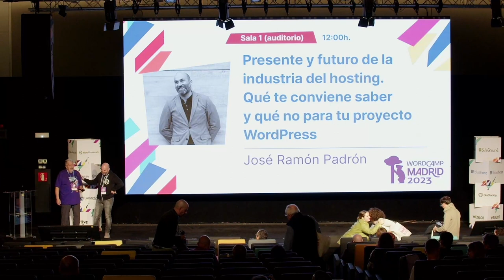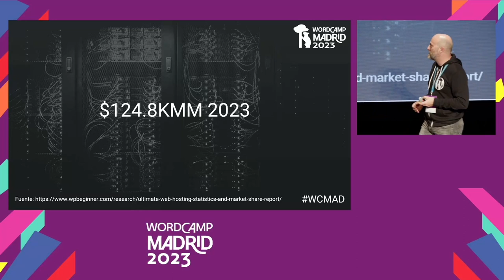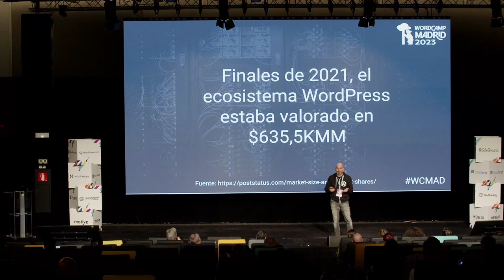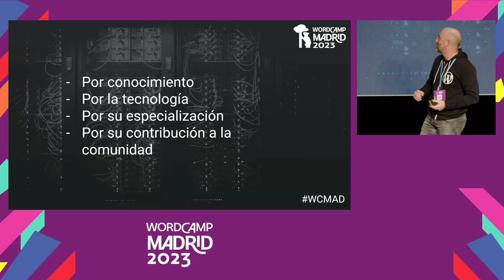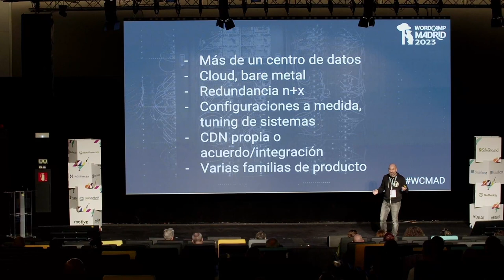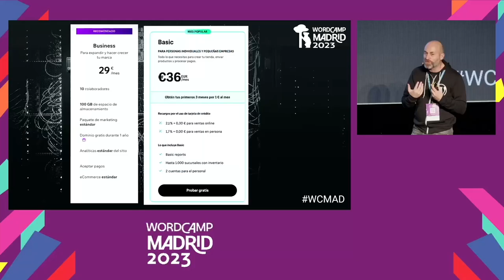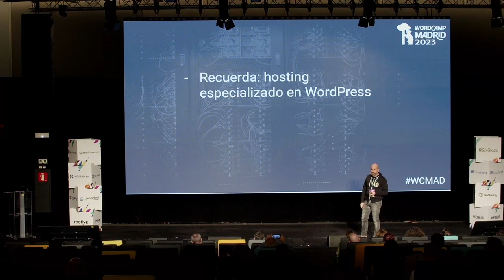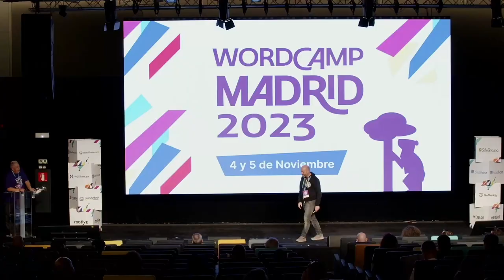Presente y futuro de la industria del hosting. Qué te conviene saber y qué no para tu proyecto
La industria del hosting sigue siendo hoy en día el sector primario de Internet, proveedores a los que acudimos en busca de un servicio excelente, expectativas cumplidas o no aparte.

En esta charla podrás ver una visión general de la industria, sus próximos movimientos, en qué se está convirtiendo y qué tipos de proveedores y productos hay en el mercado.

El objetivo de esta charla es que sepas qué te conviene más para tu proyecto WordPress ya seas dueño o dueña de un negocio, freelance o una agencia y por qué el hosting es tan importante. Presentation Slides »